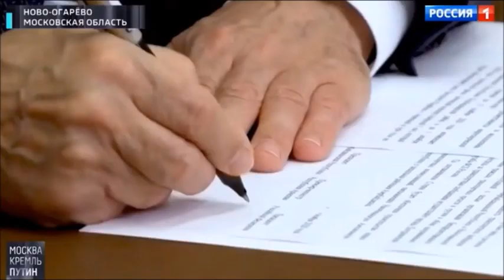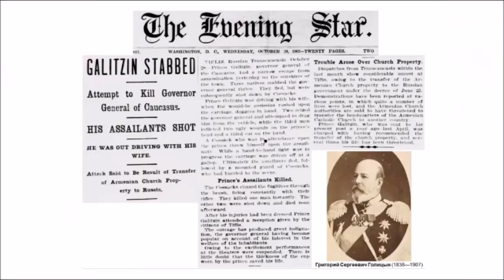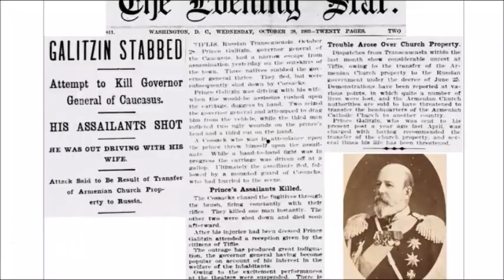Армянское "СПАСИБО" в адрес Москвы?!!!